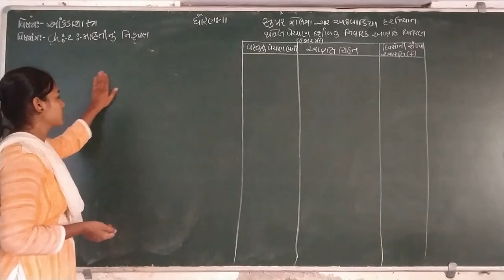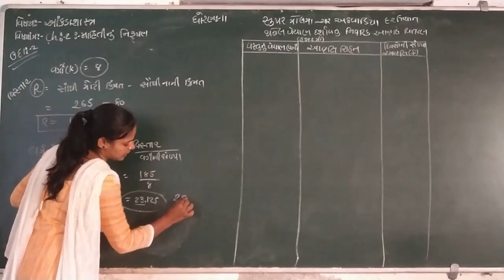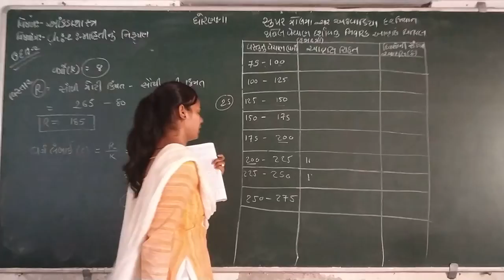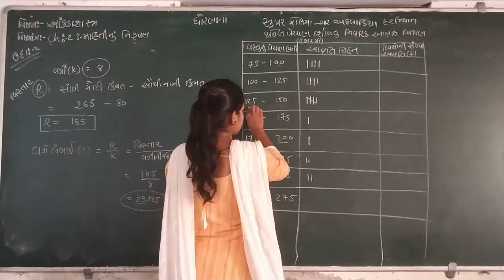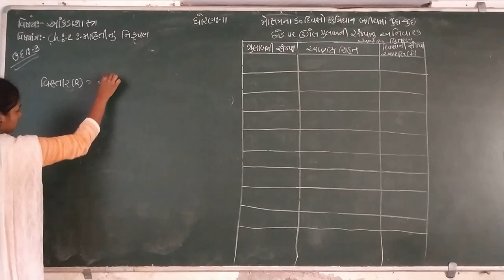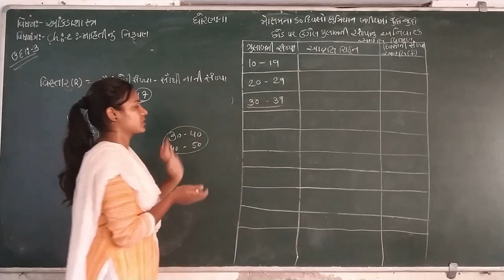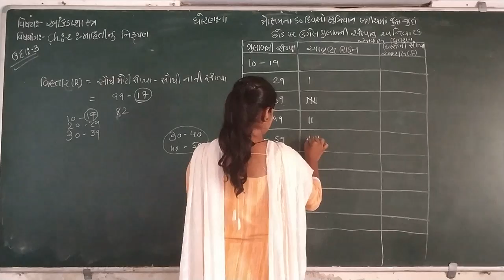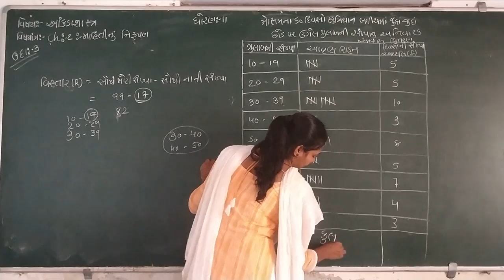std-11|state |chap- 2 |part-4